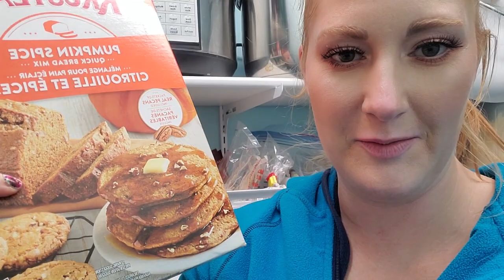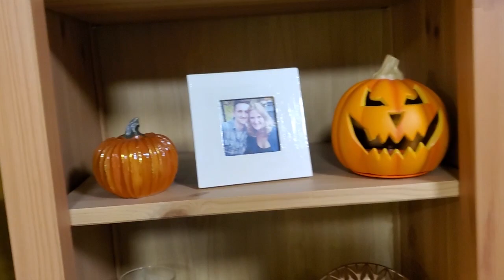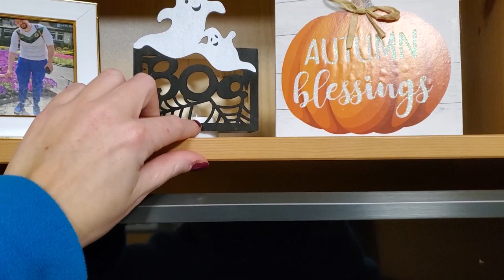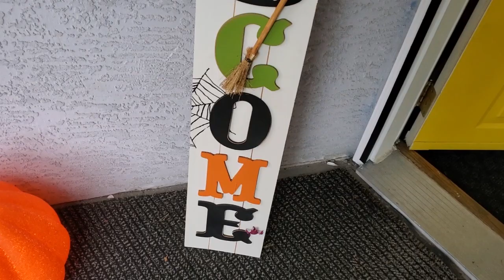FALL VLOG | Fall lipstick haul, pumpkin patch, train ride, butternut squash soup + thrifted decor!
Thanks everyone for watching! I love doing VLOG's and this was such a fun packed filled 2 days I thought I would share it with you.

Revlon Lipsticks:
525-Wine With Everything
473-Mauvy Night
777-Vampire Love
535-Rum Raisin

Krusteaz Pumpkin Spice Quick Bread: